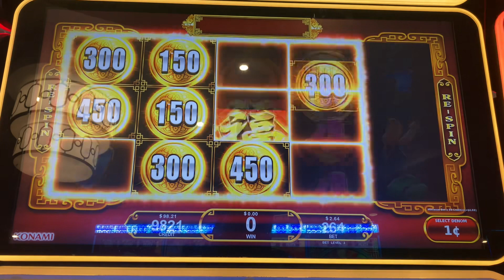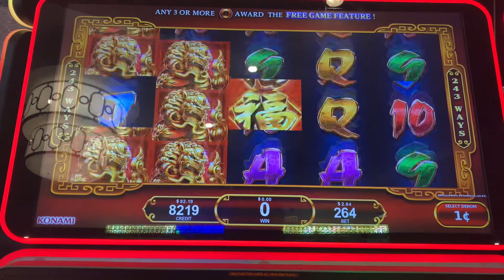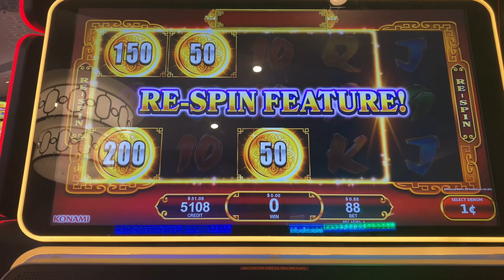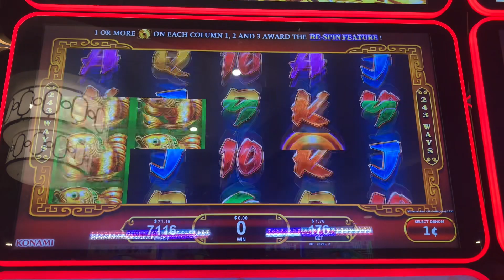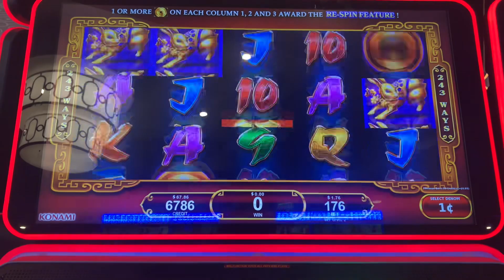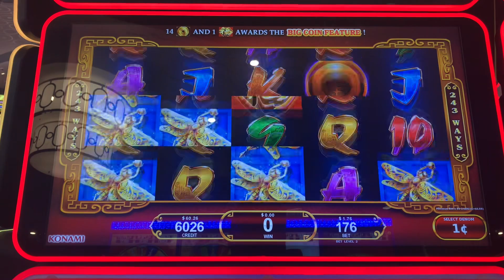First spin bonus in slot at morongo casino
First spin win at morongo casino.